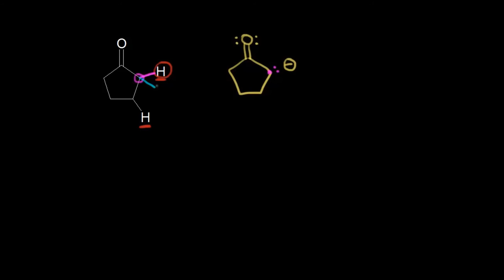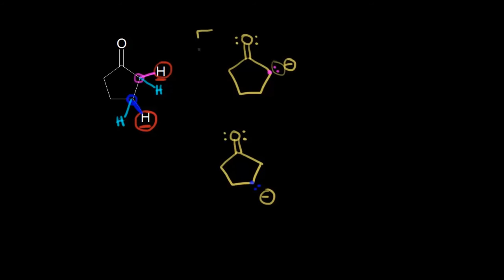Eşlenik Bazın Kararlı Hale Getirilmesi: Rezonans (Organik Kimya)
Stabilization of a conjugate base: resonance